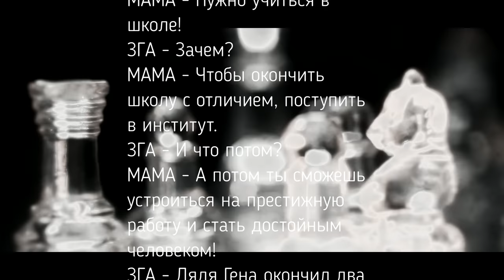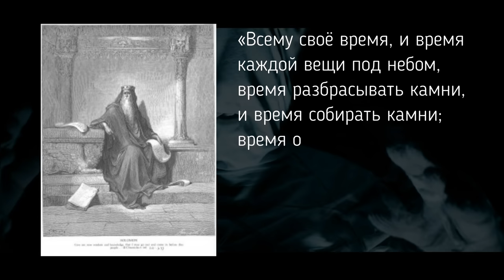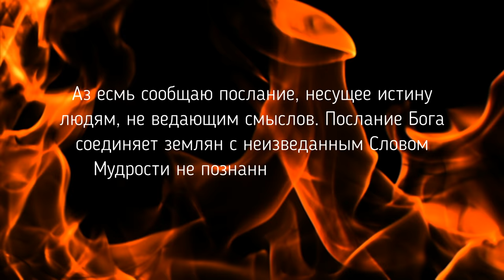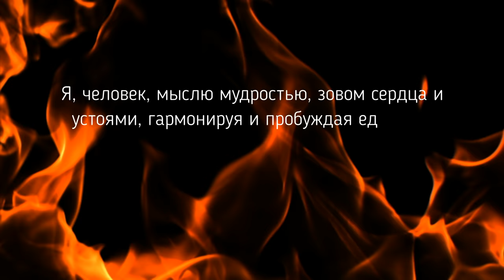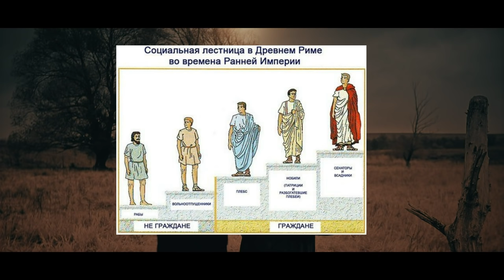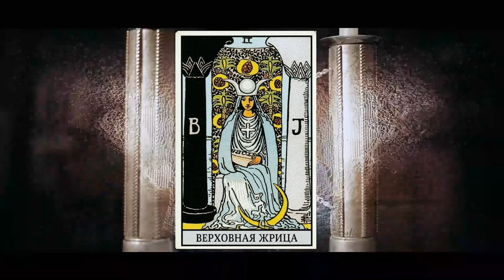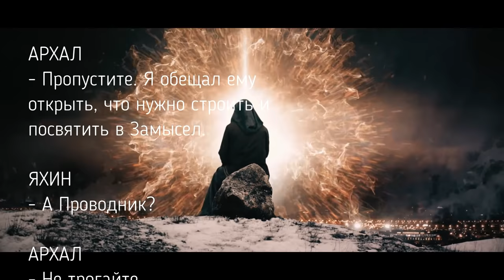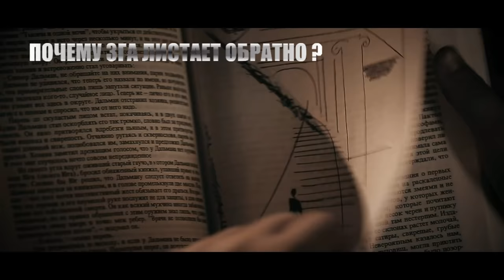Распаковка смыслов фильма ЗАМЫСЕЛ | РИМСКОЕ ПРАВО | СОФИЯ | АРХАЛ | Глава✡2